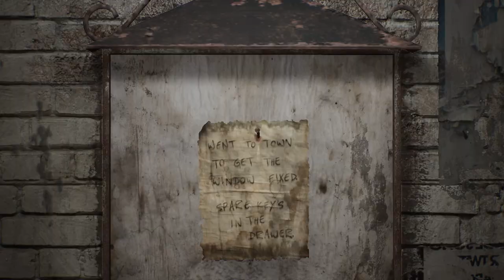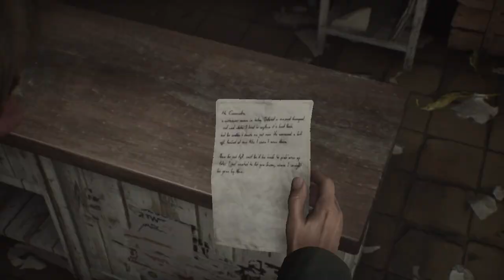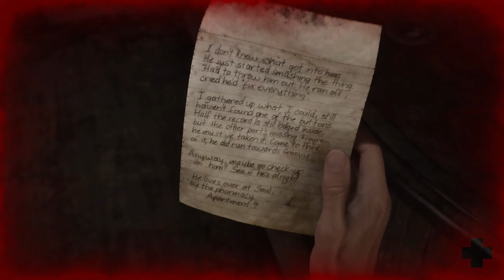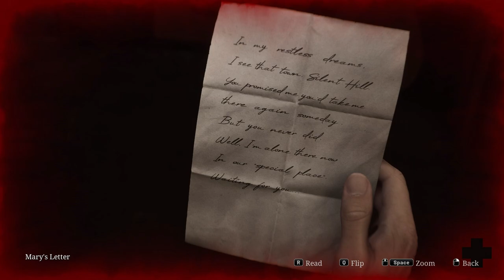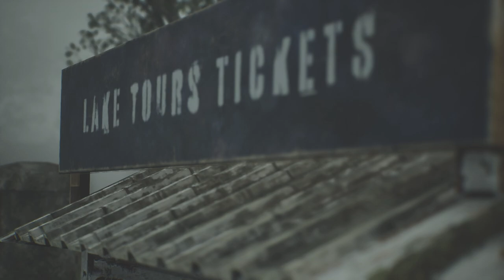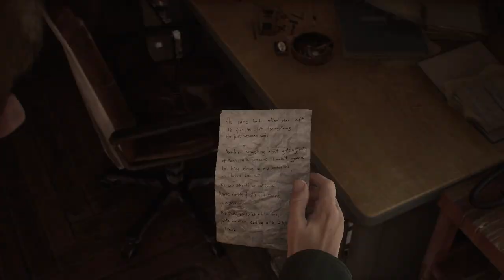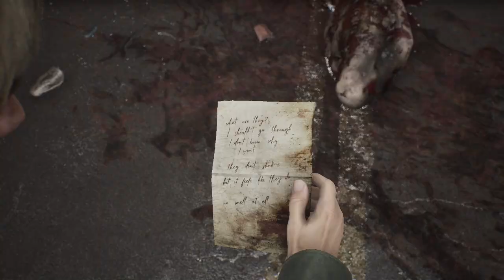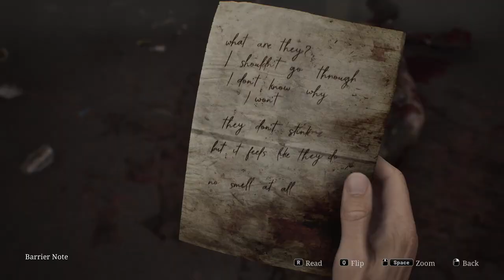SILENT HILL 2 REMAKE Walkthrough Gameplay Part 1 - INTRO (FULL GAME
First Ever SILENT HILL 2 Playthrough [REMAKE] Part 1

games,twitch,streamer,juliatv,julia tv,juliatv twitch,first playthrough,gameplay,walkthrough,full game,full playthrough,reaction,sh2 remake

Silent Hill 2 Remake - Full Game Walkthrough Part 1 - Survival Horror Is Back!